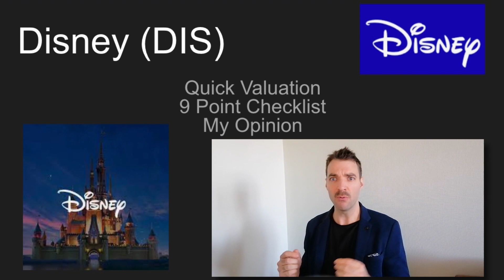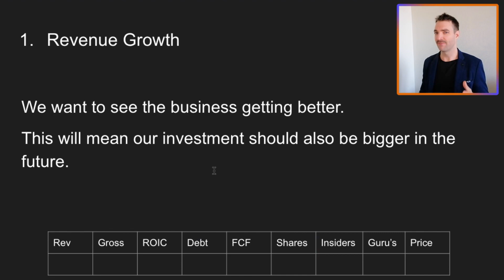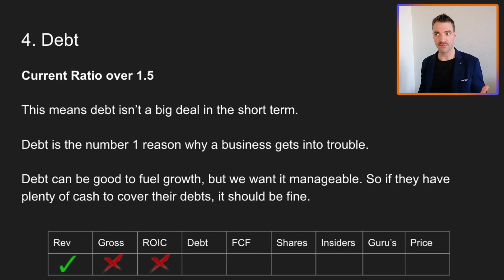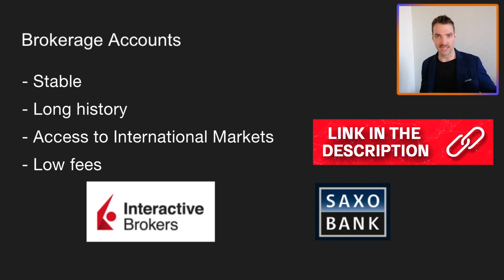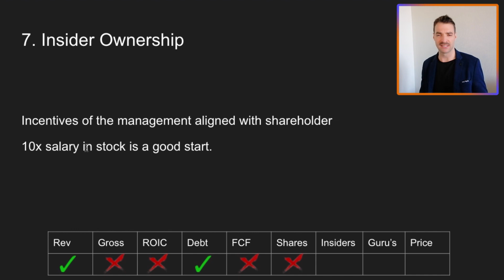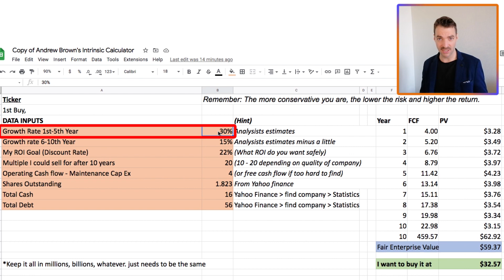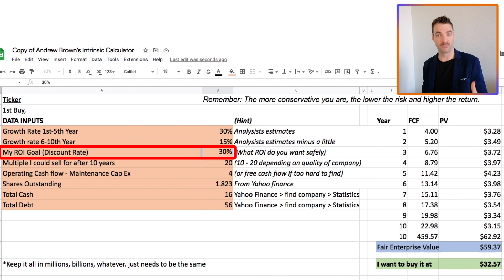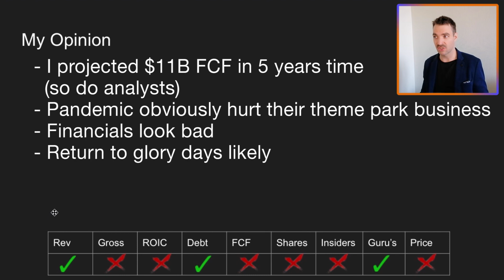Is Disney A Good Investment? Disney Stock Analysis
70+ Hours of Stock Reports

Disney is obviously one of the best brands in the world and has some of the best assets in the world. So what about Disney stock?